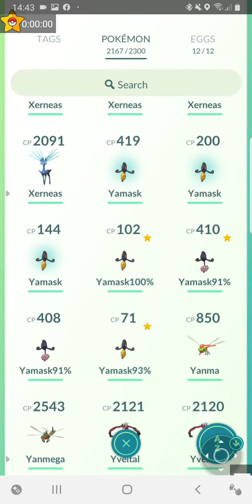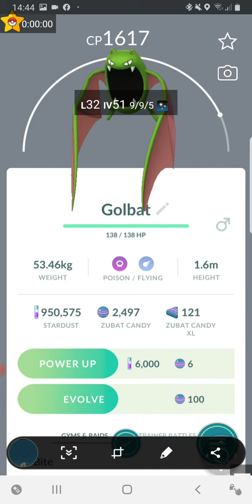20 January 2022(3)